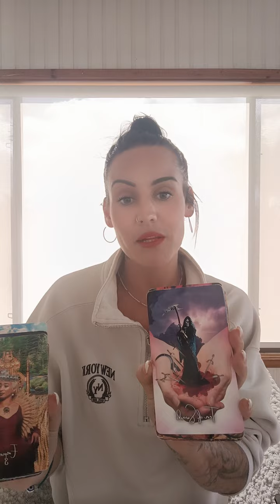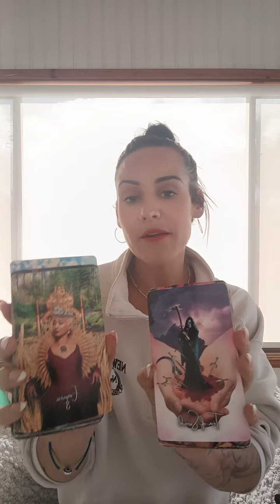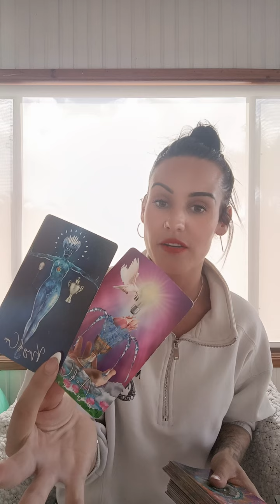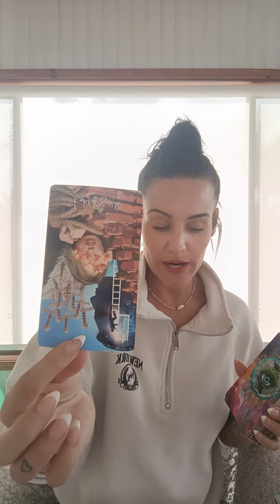AIR 🌬️ signs weekly 24th-31st July